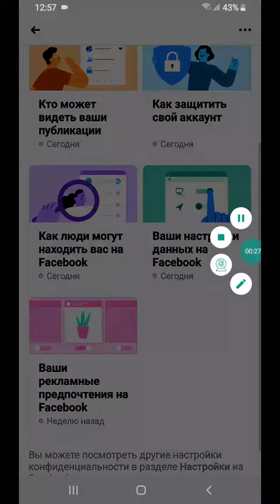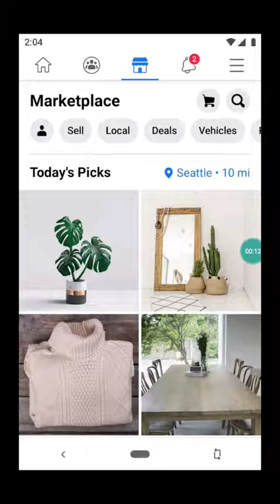Как узнать приложения, сайты на которые я захожу через facebook